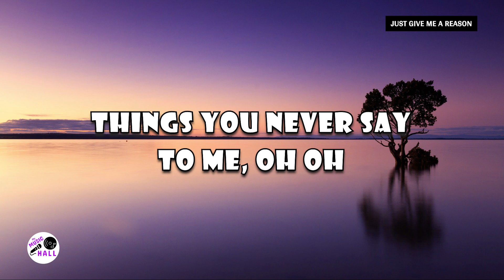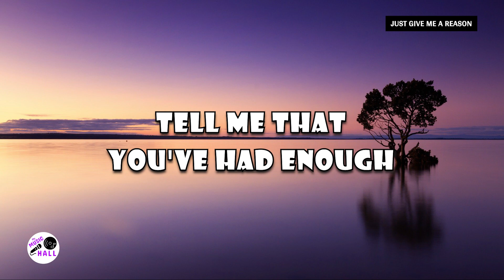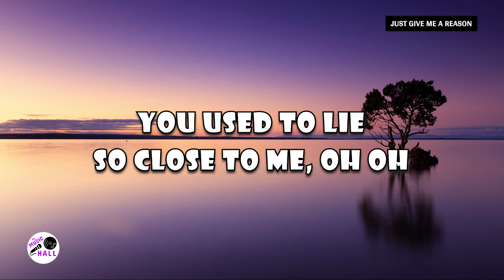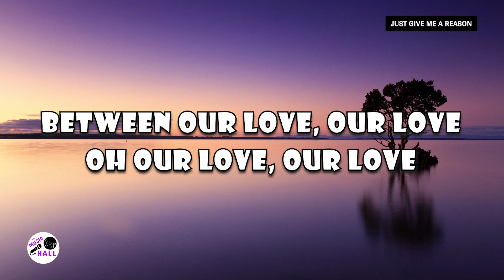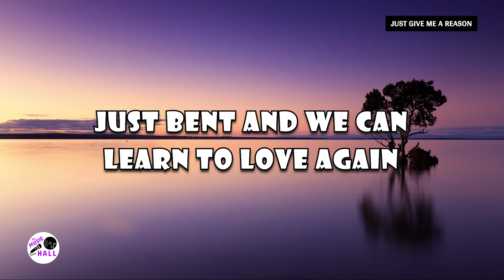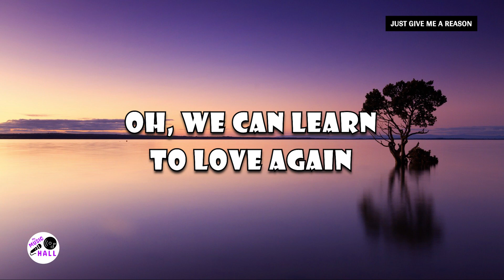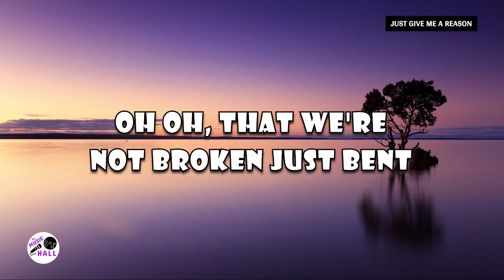Just Give Me A Reason | P!nk (Lyrics)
Just Give Me A Reason by P!nk